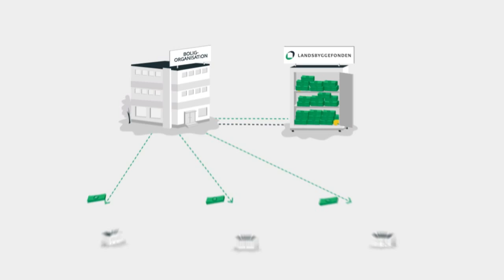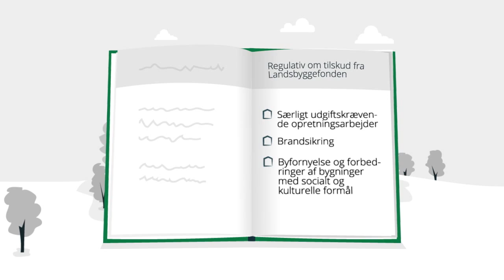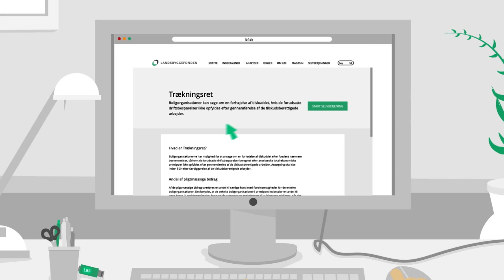Se mulighederne med trækningsretten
Solceller på taget, sammenlægning af lejligheder eller forskønnelse af udearealer – det er blot tre eksempler på, hvad boligorganisationernes egen Trækningsret kan bruges til. Se Landsbyggefondens nye animationsfilm om ordningen og bliv klædt på til at søge om udbetaling af pengene fra fonden.